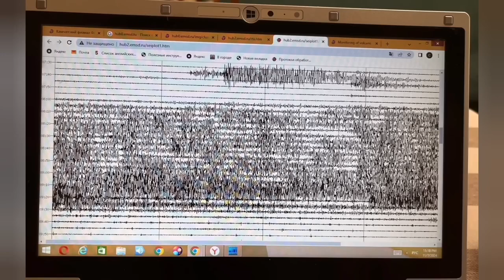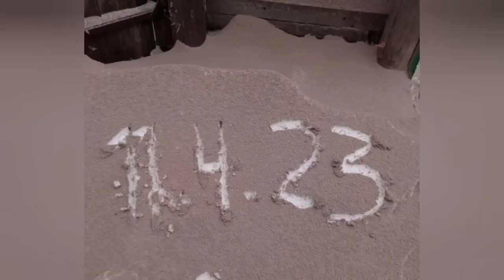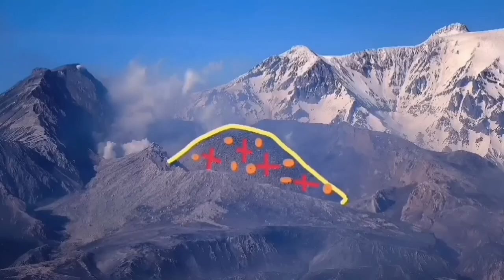Shiveluch: Huge Volcanic Blast & Lightning, 15 km High Ash Cloud, Kamchatka, Russia